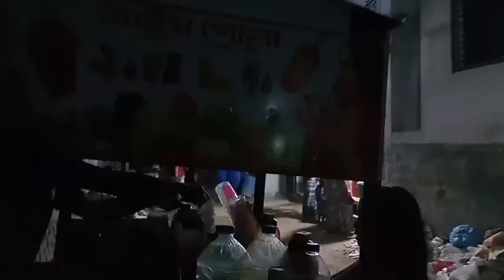নিজের বাগানের বেগুন দিয়ে ইফতারিতে বেগুনী বানালাম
thanks